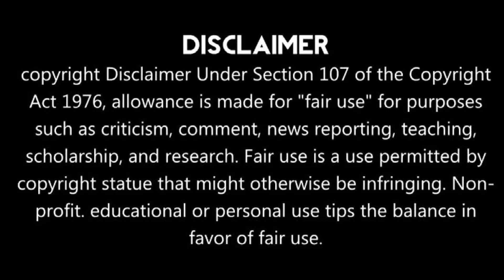শুভেন্দু অধিকারীর খাস তালুক তমলুকে নিজের কার্যকর্তাদের নিয়ে বৈঠক দিলীপ ঘোষ।